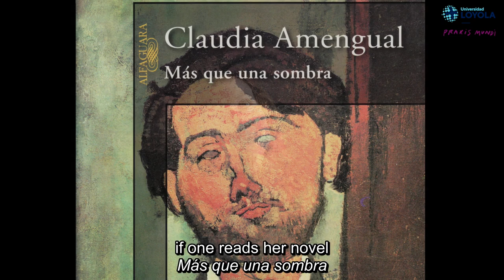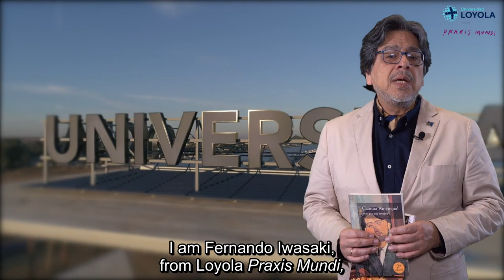"I confess that I have read": Fernando Iwasaki presents Claudia Amengual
Within the festival "Benengeli 2021. International Week of Literature in Spanish", writer Fernando Iwasaki presents some of the most outstanding Spanish-speaking authors and talks about the most relevant aspects of their work. Fernando Iwasaki will travel the past and present of the best literature in the Spanish language. In this video, Fernando Iwasaki presents Uruguayan writer Claudia Amengual.

«Confieso que he leído»: Fernando Iwasaki presenta a Claudia Amengual

Dentro del festival «Benengeli 2021. Semana Internacional de las Letras en Español», el escritor Fernando Iwasaki nos presenta algunos de los más selectos autores en lengua española y expondrá los aspectos más relevantes de su obra y su relación con la autoficción. Con la semblanza de autores contemporáneos, pero también de épocas pasadas, «Confieso que he leído» supondrá un viaje al presente y al pasado de lo mejor de la literatura en nuestro idioma. En este video, Fernando Iwasaki presenta a la escritora uruguaya Claudia Amengual.